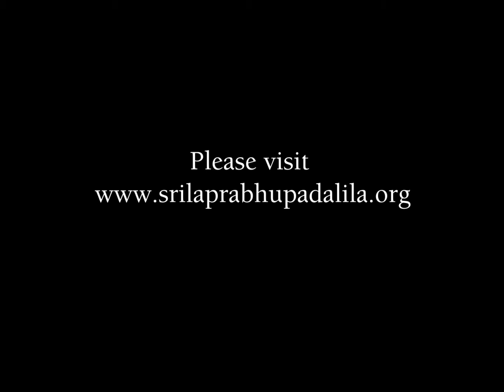Memories of Srila Prabhupada by Thirthapada Dasa - Part 1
Van devotees